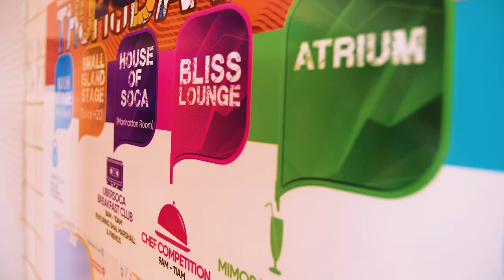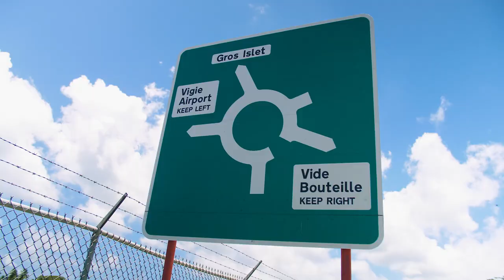Farmer Nappy - Ubersoca Cruise APRIL 2023 RECAP AFTER MOVIE | NH PRODUCTIONS TT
*UNAUTHORISED USAGE OF ANY FOOTAGE CONTAINED IN THIS VIDEO IS STRICTLY PROHIBITED WITHOUT PRIOR CONSENT*

After almost 3 whole years we're back aboard the Ubersoca Cruise for their Spring 2023 Edition ( new to the line up ). Here is an After Movie Recap of our Experience with Farmer Nappy across 5 days and 3 island stops ( St Maarten, St Lucia & St Thomas )